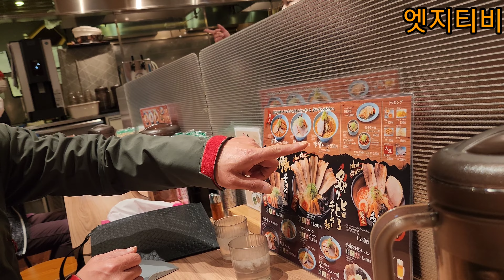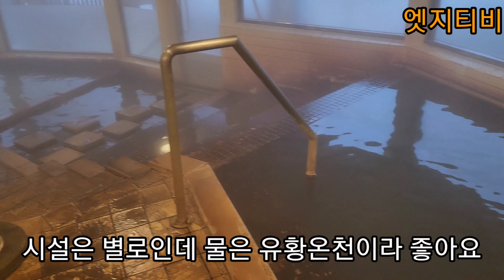니세코 스키장 스노보드 여행 - 1편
일본보드여행
니세코
안나프리
니세코빌리지
히라푸
하라조노
스노보드
스키장
일본스키장
자연설
파우더라이딩